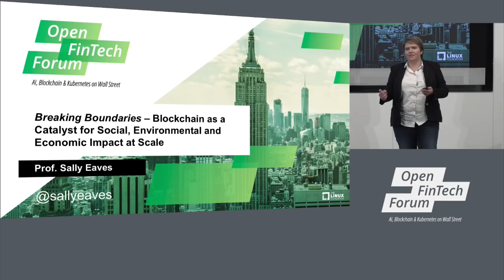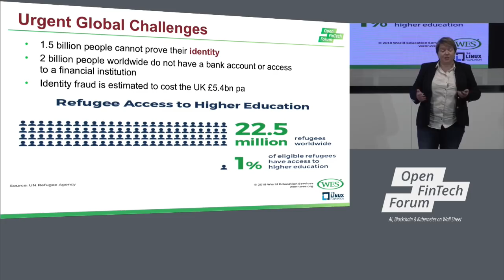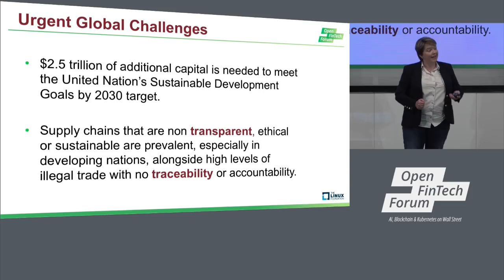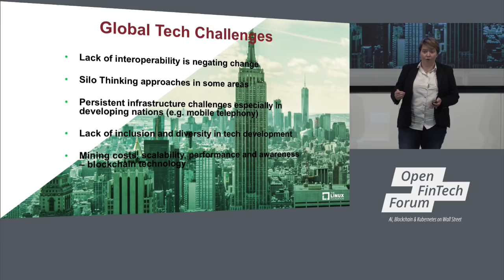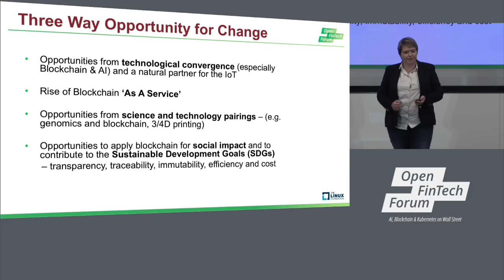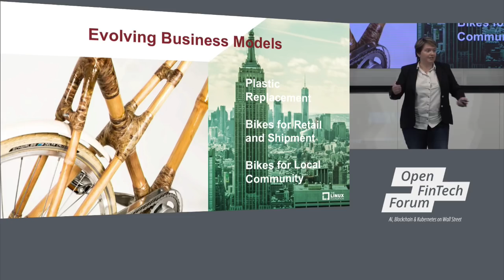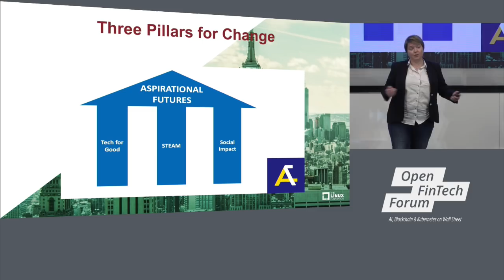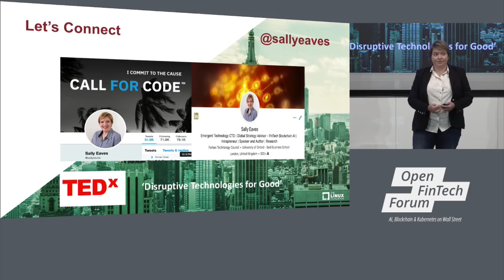Keynote: Breaking Boundaries - Blockchain as a Catalyst for Social, Environmental and Economic Scale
Keynote: Breaking Boundaries - Blockchain as a Catalyst for Social, Environmental and Economic Scale - Sally Eaves, Chief Technology Officer and Strategic Adviser, Forbes Technology Council

About Sally Eaves
Sally Eaves combines a depth of experience as a Chief Technology Officer, Professor of Blockchain and Artificial Intelligence, Founder and Global Strategic Advisor, specializing in the application of emergent technologies for business and societal benefit. She works globally with bleeding-edge disruptors, governments, academia and leading corporate institutions to apply her expertise for sustainable competitive advantage alongside purpose-driven change. A member of the Forbes Technology Council, Sally is an accomplished author contributing to the quality business, technology, press and academic publications and is finalizing her new book Edge of Disruption. She is an international keynote speaker on Blockchain, AI, FinTech, Innovation, the Future of Work, Open Source, and Education. She is also a respected online influencer across multiple social media channels. Sally strongly believes in technology as an enabler for social good and has founded Aspirational Futures to help guide, empower and support the next generation of interdisciplinary talent. She has recently been recognized as an inaugural recipient of the Frontier Technology and Social Impact Award aligned to the UN Sustainable Development Goals alongside Digital Female Leadership Awards for her work in advancing technological change, social innovation, and advancing thought leadership.